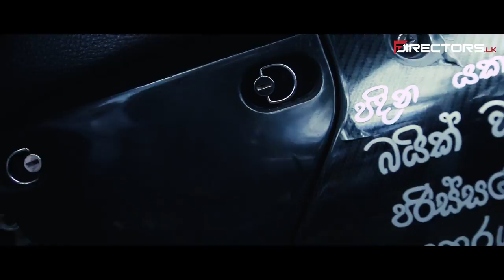JBV Walk 2018 - DirectorsLK